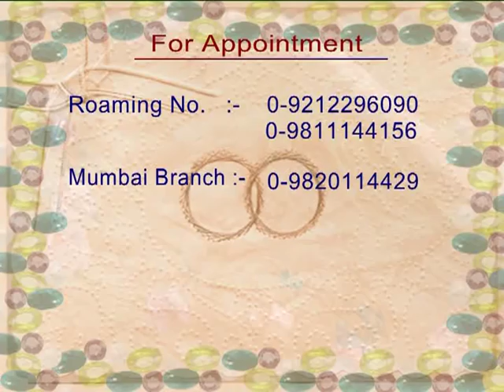वालों की 2018 में होंगी धार्मिक यात्रायें राशि फल 2018" I Dr H S Rawat I